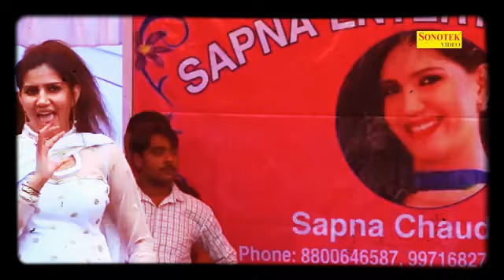Teri ankhon ka ye kajal..👌🎵🙏👍